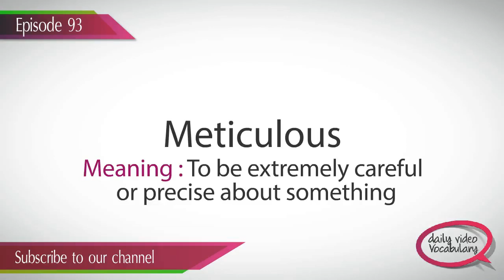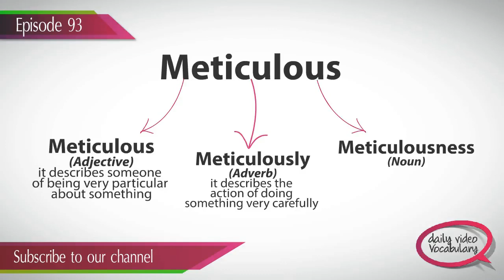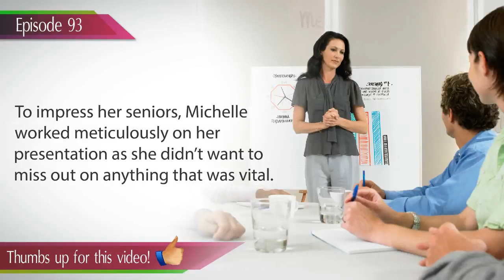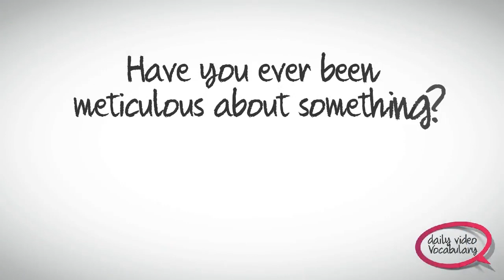English lesson 93 - Meticulous. Vocabulary & Grammar lessons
Learn to speak fluent English -- Accent Training, Correct Grammar usage, Idioms, Phrases and vocabulary with example sentences.

Daily Video Vocabulary Episode 93 : Meticulous

There are certain things that you may be very particular about, like your studies,
or a project given to you. The word meticulous basically means to be extremely careful or precise about
doing something. If someone is meticulous, it means they do things very carefully and pay a lot of
attention to every minute detail. They are actually very finicky or fussy about something or things around them and aim for perfection. They are very particular and take great pains to get things done in an appropriate manner.
The word meticulous is an adjective as it describes someone of being very particular about something. Meticulously is an adverb as it describes the action of doing something very carefully and with great attention. The word meticulousness is a noun.
For example, the when the actor was getting ready for his role, he was quite meticulous in his preparations. This means, he was very careful and paid great attention in order to give his best shot.

Example 01 : Even though the model was meticulous about matching her clothing
with her accessories, she didn't look too great on the ramp.

Example 02 : Dr. Raymod is considered to be one of the best cosmetic surgeons in
the country because of his meticulous skill.

Example 03 : Lisa is planning her wedding very meticulously as she wants it to be
the most memorable wedding in her entire family.

Example 04 : James spends at least two hours each Saturday meticulously
trimming his lawn and has the most well groomed yard on the block.

Example 05 : Mary is so meticulous about scrubbing the floors, her friends joke
that her kitchen is cleaner than a hospital.

Example 06 : Being his first mobile phone ever, ben was meticulous with it,
making sure nothing broke or got scratched.

Example 07 : William is a meticulous packer who begins making all list of
everything he might need on his adventurous trip two weeks in advance.

Example 08 : The police are examining the murder case meticulously to find out
the who the murderer is.

Example 09 : To impress his seniors, Peter worked meticulously on his
presentation as he didn't want to miss out on anything that was vital.

Example 10 : Little Mary was so excited after returning from her picnic, she
actually described her picnic scene in meticulous details to her parents and
sibling.

Example 11 : Our accountant is very alert and sharp, he is meticulous about
keeping accurate records.

Example 12 : The teacher is meticulous in preparing her lecture notes after
receiving a poor feedback on her performance.

Example 13 : The DJ plays great music and is very meticulous about picking the
right songs depending on the occasion.

Example 14 : The yellow Tree Café is not only known for the great food they
serve, but also for their meticulous hygiene .

Example 15 : Richard, the manager of our company, is so meticulous about his
appearance, he is always well dressed from head to toe.

Example 16 : The sand art/ice sculpture was made by a very meticulous artist.